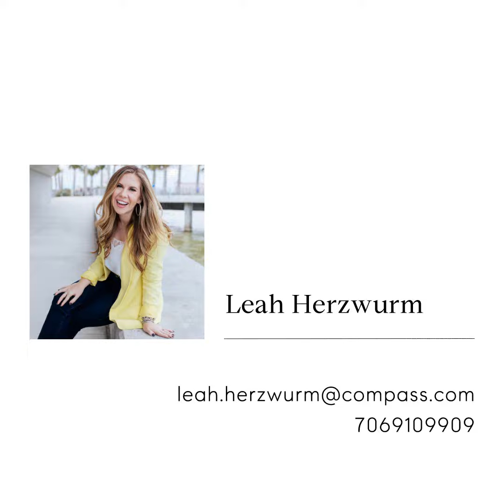450 29th Avenue North, St. Petersburg, FL 33704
Located in the coveted community of Crescent Heights, this charming bungalow has a total of 4 bedrooms and 3 bathrooms. The unique floor plan offers the potential to use the main home as a 3 bedroom, 2 bathroom with a 1 bedroom, 1 bathroom  IN LAW SUITE or INCOME PRODUCING PROPERTY with its own kitchen and separate entrance. Completely renovated in 2022 allowing its new owner to move in with ease and peace of mind. Located in a non flood zone on a fabulous street surrounded by million dollar homes with the ability to walk to Fresh Market, Trader Joes, Crescent Lake and so many other gems that this area of St Pete has to offer. Upon entry, you are greeted with luxury vinyl flooring throughout and an open concept living/kitchen space. The kitchen was beautifully remodeled with Carrera Quartz counters, solid wood soft close cabinetry, and brand new appliances. There are 2 spacious bedrooms and 1 bathroom at the front end of the home with an additional 3rd bedroom being used as an office space. Just past the kitchen is an additional living space, dining room, additional bathroom and laundry room. At the back end of the home is a very large bedroom with ensuite bathroom and full kitchen that could be used as the primary bedroom or an in-law suite/income producing property. Additional major upgrades include: New Roof (2022), New Electrical System and Re-Wire (2022), HVAC (2020), Updated Plumbing with Majority of the home Re-Piped in (2022). You are a short bike ride to BOOMING Downtown St Pete, minutes from 4th St N, MLK and I-275 and best of all - a non flood/non evacuation zone so no flood insurance required. Come see this gem for yourself in person before the new lucky owner locks it up!